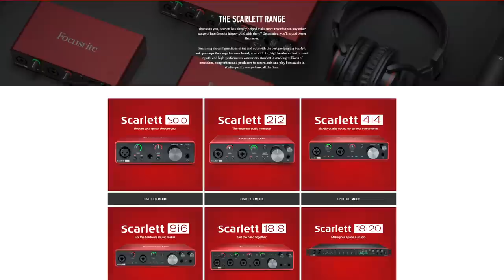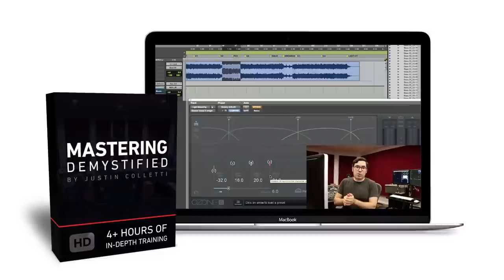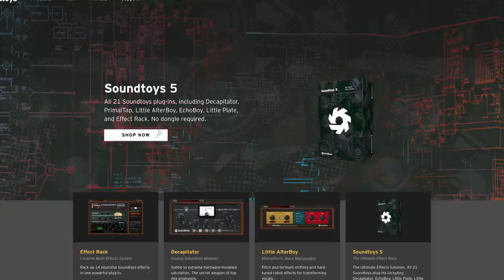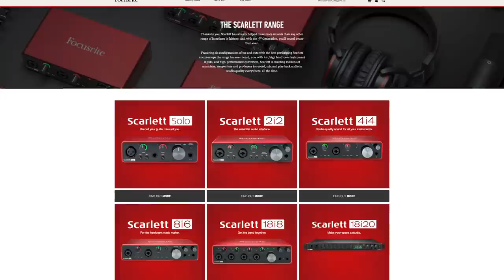The Secret Science of Stacking Compressors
Justin Colletti reveals the secret science of stacking compressors in the mix in the latest episode of the SonicScoop podcast. Learn how to set attack, release, ratio and more in layered compression and limiting.